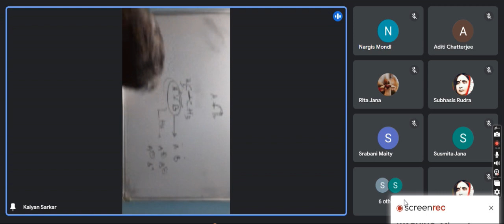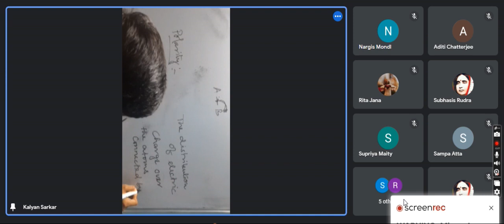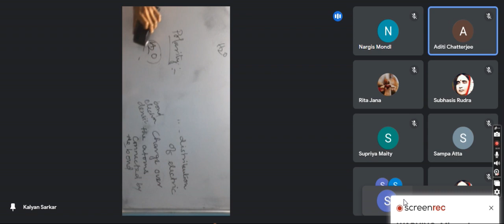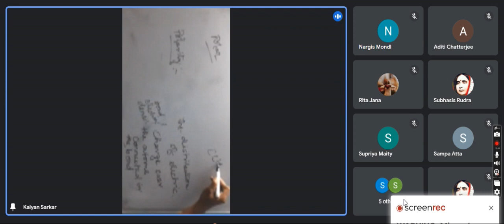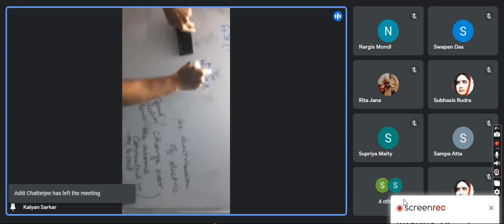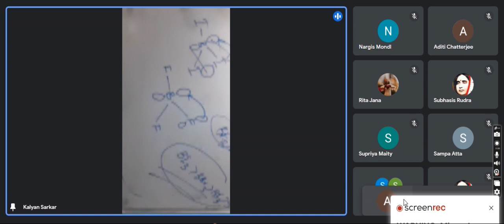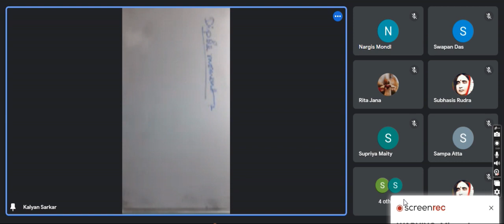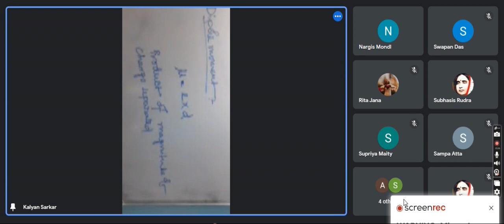Kalyan Sir,Chemistry 07 12 2022